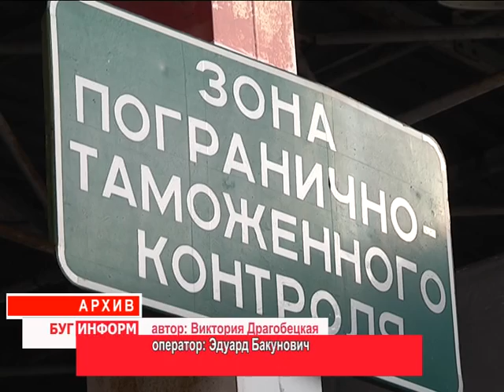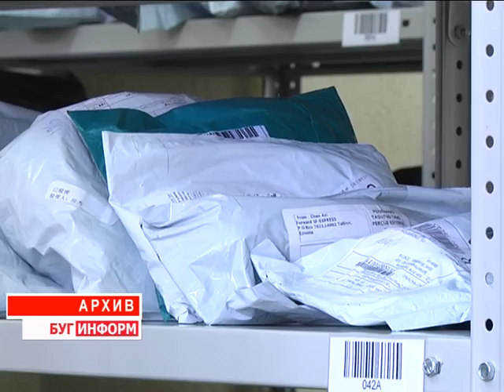2016-02-19 г. Брест. Новые правила на таможне. Телекомпания Буг-ТВ.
В Беларуси утверждены новые правила беспошлинного ввоза международных товаров.  Изменения предусмотрены указом№ 40 «О внесении изменений и дополнений в Указ Президента Республики Беларусь»,  который был принят 11 февраля текущего года.  Согласно документу, белорусы, которые пересекают границу более одного раза в три месяца и ввозят товар на сумму более 300 евро или весом более 20 килограммов, должны будут заплатить таможенную пошлину. О подробностях нового Указа -  в материале.